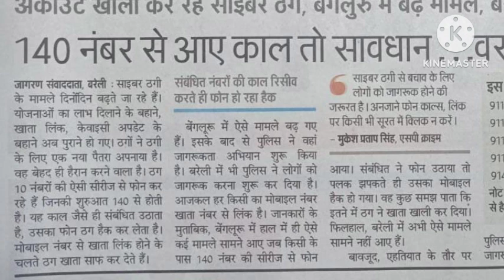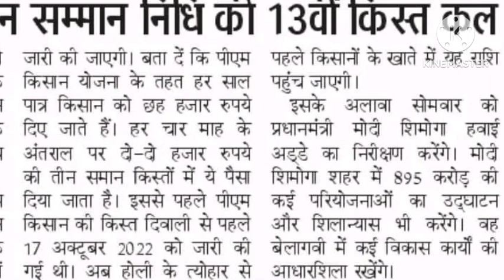बीसी सखी बहुत बड़ी अपडेट | पीएम किसान सम्मान निधि योजना अपडेट